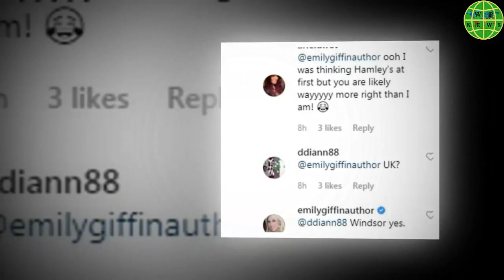Jessica Mulroney explores windsor during rumoured Meghan visit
Buying presents for Archie? Meghan’s best friend Jessica Mulroney and her daughter Ivy visit the toy section of a department store within walking distance of Frogmore Cottage - Worldwide Popular News